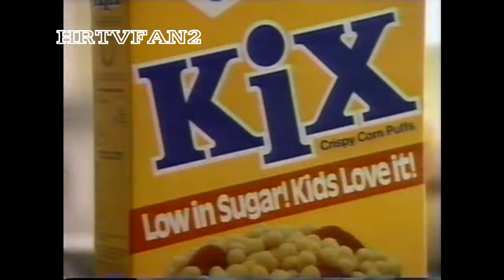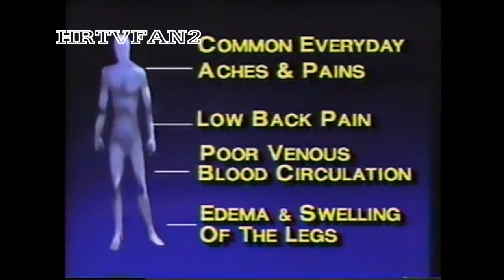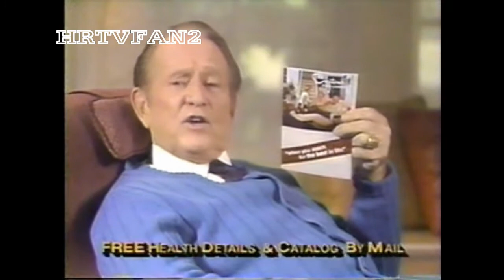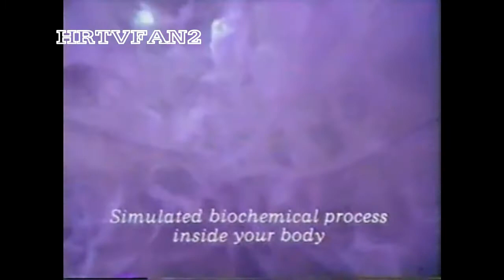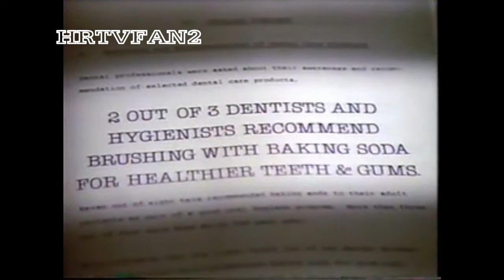Summer 1989 USA Lost in Space Commercial Compilation (Condemned in Space Episode)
(c)1989 USA Network-NBCUniversal/Comcast

Compilation of commercials from a summer 1989 Lost in Space broadcast (specifically, the episode "Condemned in Space") airing on USA and many of which I've uploaded separately in the past

COMMERCIALS
1. USA Network Bumper (Levis 501 Jeans)
2. Levis 501 jeans (Hollywood, CA)
3. Kix cereal (Kid Tested, Mother Approved)
4. Roos sneakers
5. USA Promo (Land of the Giants)
6. USA Promo (WWF Prime Time Wrestling)
7. Midol PMS (explaining PMS)
8. Clusters cereal
9. Resolve carpet cleaner
10. Pearl Cream (featuring Nancy Kwan)
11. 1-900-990-VISA (Guaranteed Visa Package)
12. The Love Line
13. Lost in Space bumper
14. Lysol Tub and Tile Cleaner
15. Kids Talk
16. Contour adjustable chair (Art Linkletter)
17. Lost in Space bumper

18. Easy Spirit dress pumps
19. See #7
20. See #8
21. Arm & Hammer Dental Care toothpaste
22. Arm & Hammer baking soda
23. See #11
24. See #12